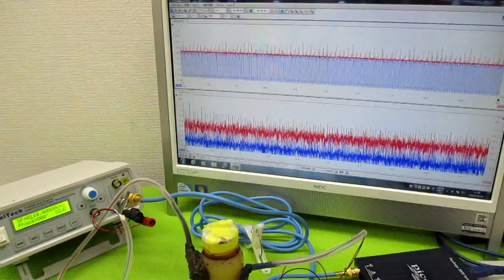オリジナル製品：超音波発振プローブを利用した超音波制御技術 ultrasonic-labo